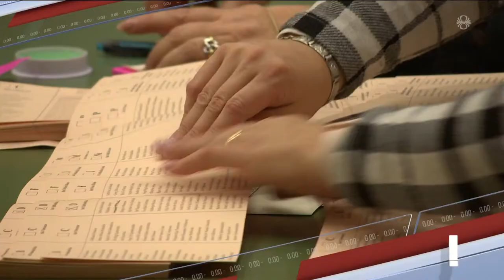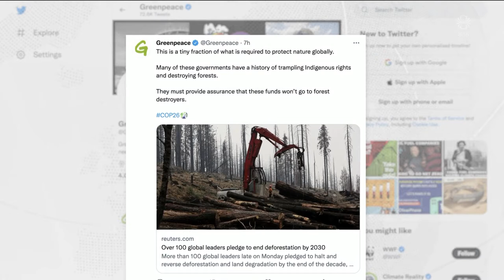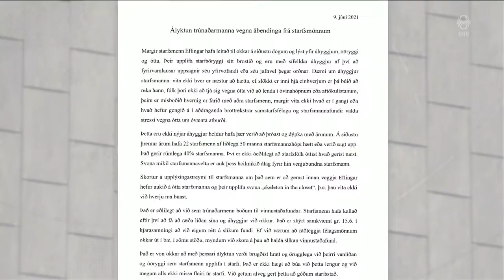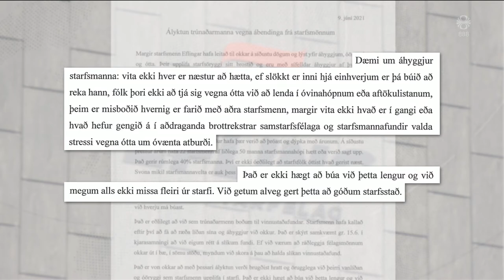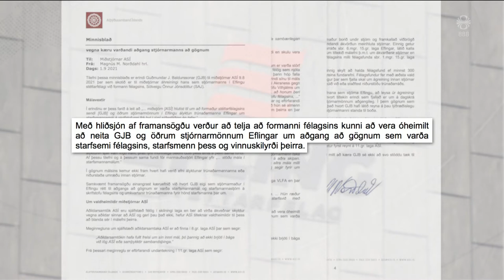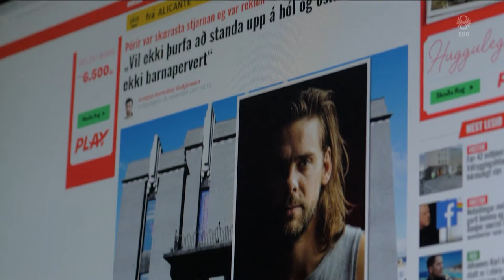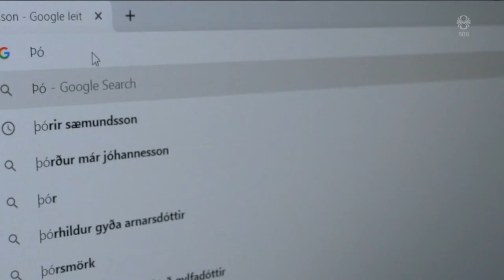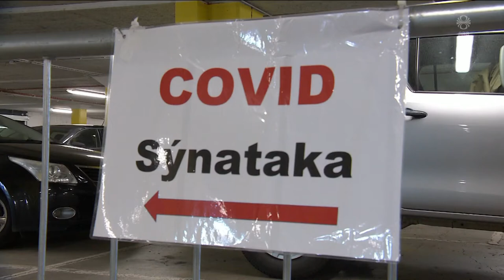Fréttir - 02. nóv 2021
Fréttir RÚV frá 02. nóvember 2021 - Efnisyfirlit:
00:01:32 Bjartsýn á niðurstöður í Glasgow
00:03:55 Heita að hætta eyðingu skóga
00:06:41 Starfsmenn upplifðu ótta og óöryggi
00:10:22 Kveikur: Afdrifaríkar myndsendingar
00:12:17 Sýnataka á Selfossi
00:13:22 Hrun úr lofti Norðfjarðarganga
00:15:10 Ræða hvað fór úrskeiðis
00:17:05 Garðurinn hans Gústa
00:18:51 Ljósmynd á loftslagsráðstefnu
00:20:14 Kráarkvöld á Hlíð